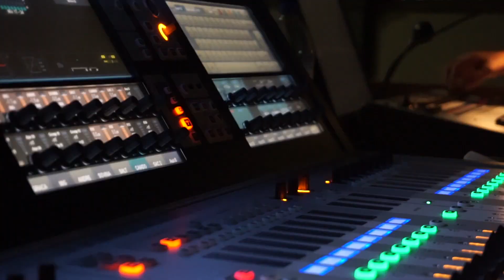On The Road - Ponte de Lima (mini-vlog)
Mini-vlog sobre o concerto em Ponte de Lima, no Teatro Diogo Bernardes, no dia 5 de Maio de 2017